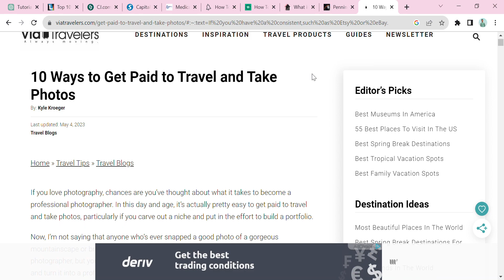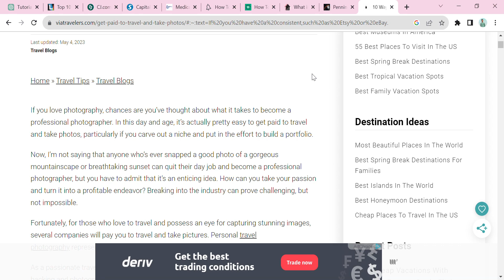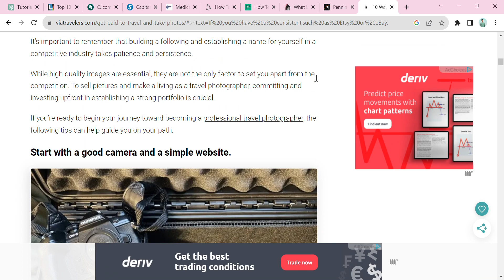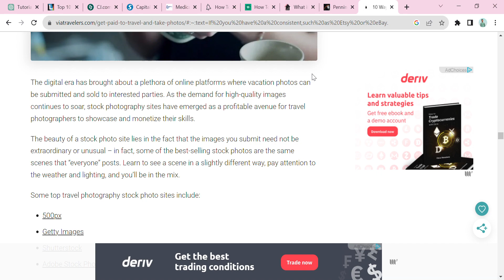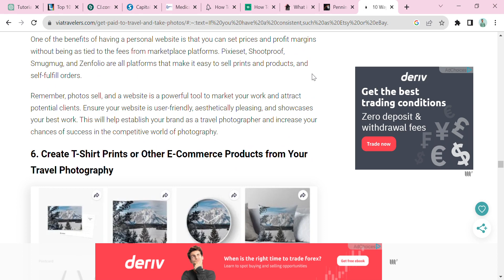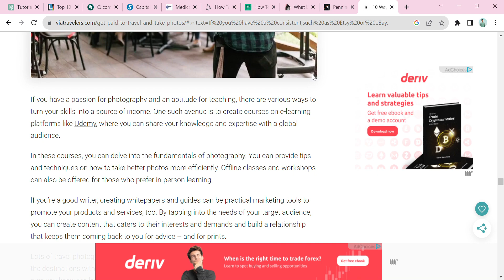10 Ways to Earn With Travel Photography? ||Earn Money Online|| Asad Tech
10 Ways to Earn With Travel Photography? ||Earn Money Online|| Asad Tech
Top 10 INCOME SOURCES - How to make MONEY as a TRAVEL PHOTOGRAPHER
Travel Photography Course-EPISODE 07 | How to make Money
Get Paid $2,500/Week Using Pinterest 10 Minutes A Day (2023)
I Tried Making $500/Day Using These 12 Side Hustles
How to Make Money as a Travel Photographer
4 Easy Ways To Earn Money As Beginner Photographer | How To Earn Money With Beginner's Camera
If I Had to Start Photography From 0 This is What I Would Do!
How To Make Money While Travelling💰 | Practical Ways Of Earning While Travelling | Visha Khandelwal
10 TRAVEL PHOTOGRAPHY TIPS YOU NEED TO KNOW
How I Turned My Love For Photography Into A $177K Business | On The Side
Page Typing Work From Home Job | Daily Earning | Part Time | No Fee | Apply Now!!!
Copy Paste Work from home Job | Daily Earning | With Live withdrawal proof | Anybody Can Apply!!!
Earn $900 Just by Listening To Music! (Make Money Online For Free)